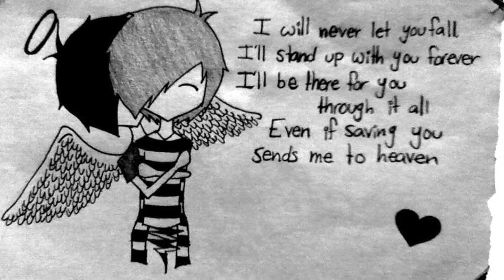All About Us-Tatu (Visualizer)